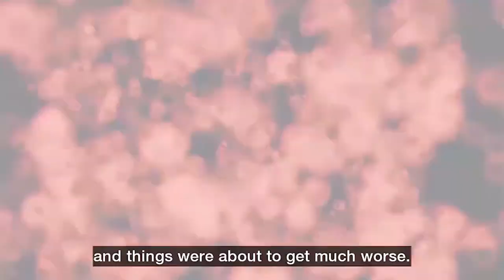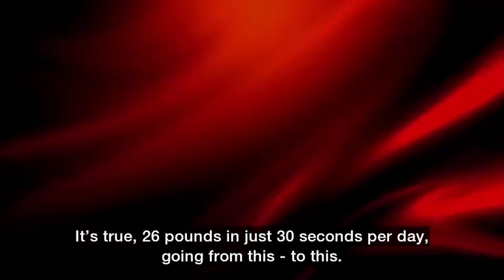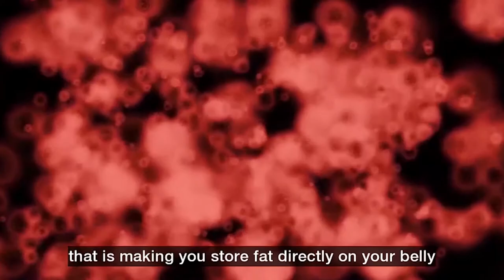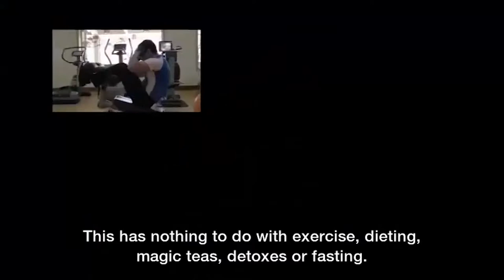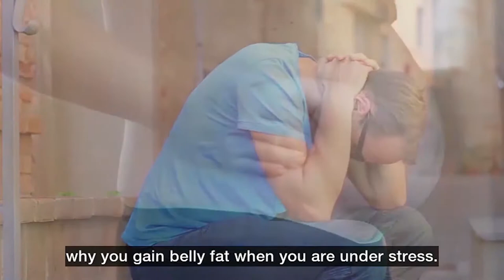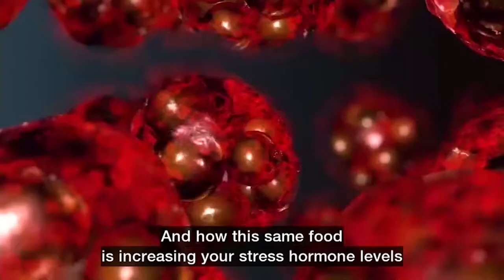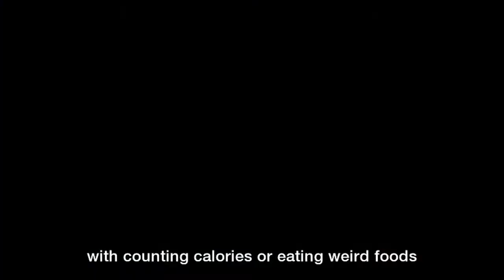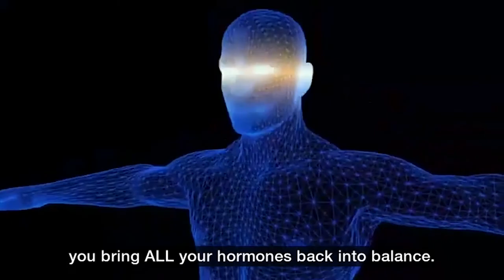Stop Fat Storage Review - Lower Your Hsd Levels And Prevent Fat Storage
Stop Fat Storage Review | Watch This Before You Buy Honestly

Stop Fat Storage is a comprehensive nutritional guide that will teach you exactly which foods you should be eating to burn fat as quickly as possible. Stop Fat Storage - Lower Your HSD Levels And Prevent Fat Storage explains that fat storage is not a matter of hormones or slow metabolism  but rather enzymes. Stop Fat Storage - Lower Your HSD Levels And Prevent Fat Storage you will receive with Stop Fat Storage - Lower Your HSD Levels And Prevent Fat Storage program will provide you with detailed and helpful information for losing weight. All of this informationin Stop Fat Storage - Lower Your HSD Levels And Prevent Fat Storage is based on scientific research. Stop Fat Storage - Lower Your HSD Levels And Prevent Fat Storage was put together after years of research by professional nutritionists to ensure the best results for those who use Stop Fat Storage - Lower Your HSD Levels And Prevent Fat Storage.

Stop Fat Storage - Lower Your HSD Levels And Prevent Fat Storage

What is Included in Stop Fat Storage - Lower Your HSD Levels And Prevent Fat Storage?

-The 30-Second HSD Deactivating System
-HSD Deactivating Lunch Recipes
-HSD Deactivating Dinner Recipes
-Ab-friendly Fat Burning Dessert Recipes
-Estrogen Balancing Meal Plan
-Thyroid Balancing Meal Plan
-Testosterone Balancing Meal Plan

Conclusion
Stop Fat Storage - Lower Your HSD Levels And Prevent Fat Storage weight loss program offers numerous guides with scientifically-backed information to help you get fit and stay that way. If you want to start shedding your excess fat quickly  we highly recommend looking into Stop Fat Storage - Lower Your HSD Levels And Prevent Fat Storage. Stop Fat Storage - Lower Your HSD Levels And Prevent Fat Storage is a cheap and effective way to start meeting your fitness goals faster than you ever thought possible. We haven’t seen many other programs that seem to work quite as well as Stop Fat Storage - Lower Your HSD Levels And Prevent Fat Storage for many different people. Stop Fat Storage - Lower Your HSD Levels And Prevent Fat Storage is completely safe and isn’t a fad diet in any way.

Lower Your HSD Levels And Prevent Fat Storage
Prevent Fat Storage
Stop Fat Storage Download - Lower Your HSD Levels And Prevent Fat Storage
Stop Fat Storage - Lower Your HSD Levels And Prevent Fat Storage download
Stop Fat Storage download
Lower Your HSD Levels And Prevent Fat Storage download
 Lower Your HSD Levels Download
 Prevent Fat Storage download
Stop Fat Storage book - Lower Your HSD Levels And Prevent Fat Storage
Stop Fat Storage - Lower Your HSD Levels And Prevent Fat Storage book \Stop Fat Storage - Lower Your HSD Levels And Prevent Fat Storage
Stop Fat Storage book
Lower Your HSD Levels And Prevent Fat Storage book
Prevent Fat Storage book
Stop Fat Storage e-book - Lower Your HSD Levels And Prevent Fat Storage
Stop Fat Storage e-book
 Lower Your HSD Levels And Prevent Fat Storage ebook
Prevent Fat Storage ebook
Stop Fat Storage book download - Lower Your HSD Levels And Prevent Fat Storage
Stop Fat Storage book download
Lower Your HSD Levels And Prevent Fat Storage book download
Prevent Fat Storage book download
Stop Fat Storage discount - Lower Your HSD Levels And Prevent Fat Storage
Stop Fat Storage discount
Lower Your HSD Levels And Prevent Fat Storage discount
Prevent Fat Storage discount
Stop Fat Storage bouns - Lower Your HSD Levels And Prevent Fat Storage
Stop Fat Storage - Lower Your HSD Levels And Prevent Fat Storage bonus
Stop Fat Storage bonus
Lower Your HSD Levels And Prevent Fat Storage bonus
Prevent Fat Storage bonus
Prevent Fat Storage
Prevent Fat Storage
Prevent Fat Storage
Stop Fat Storage review
Prevent Fat Storage review
Stop Fat Storage reviews - Lower Your HSD Levels And Prevent Fat Storage
Stop Fat Storage reviews
Prevent Fat Storage reviews